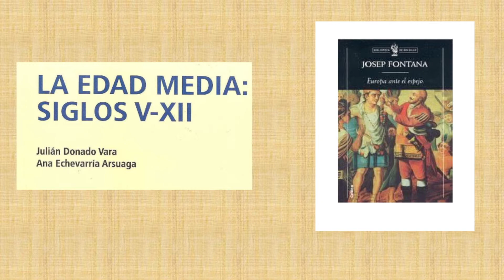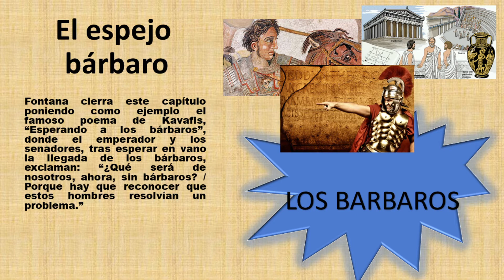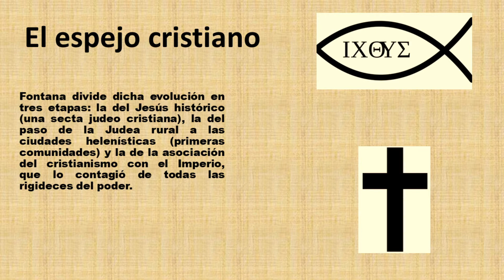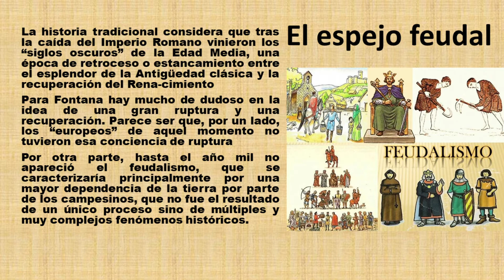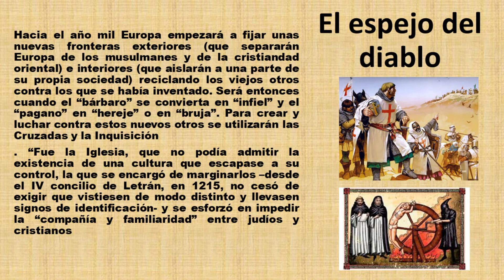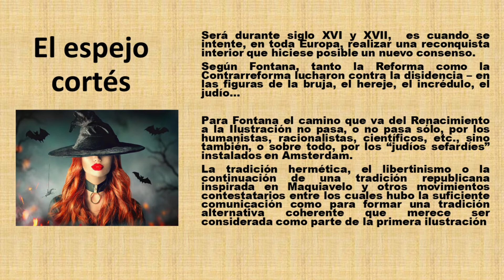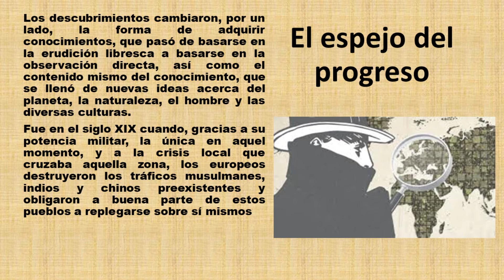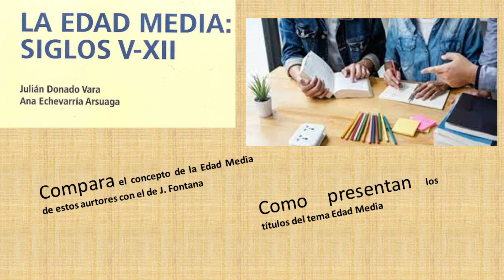Los espejos de Joseph Fontana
ANALISIS DE AUTORES